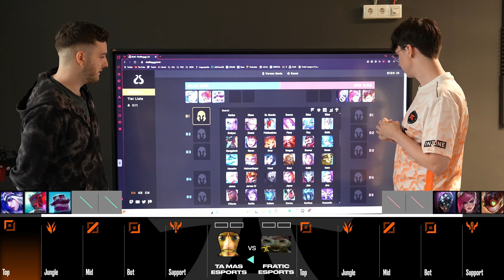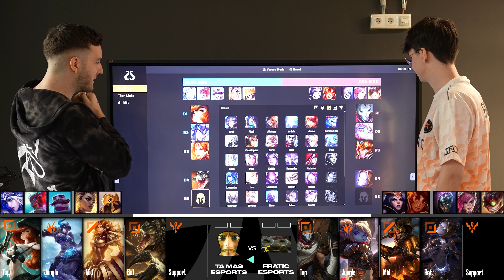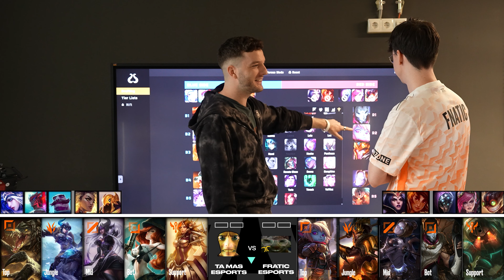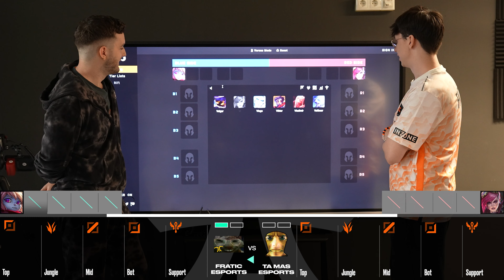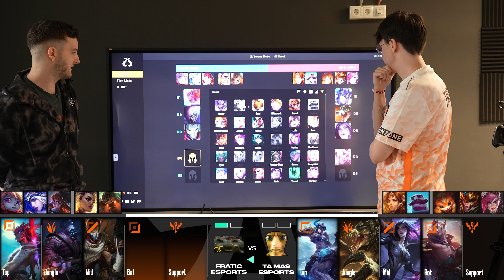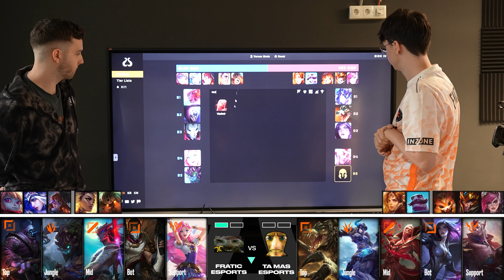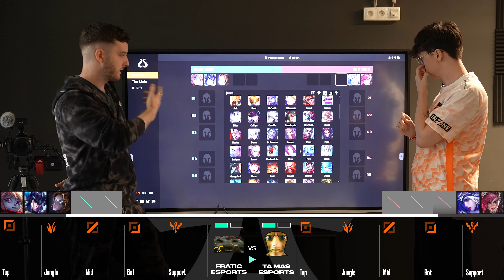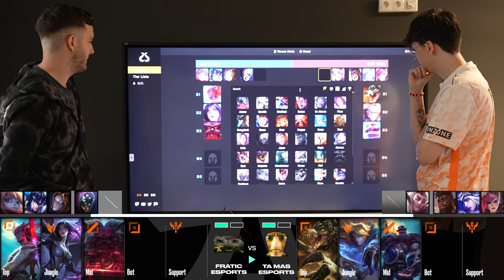CAEDREL PREDICTS WORLDS META | Draft Battles vs NIGHTSHARE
Fnatic's head coach Nightshare goes head-to-head again Caedrel before Worlds starts to see who has the better patch read (according to the rest of the team)